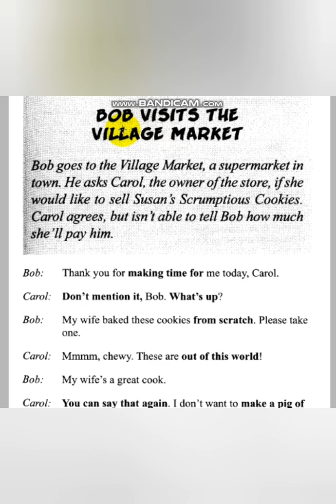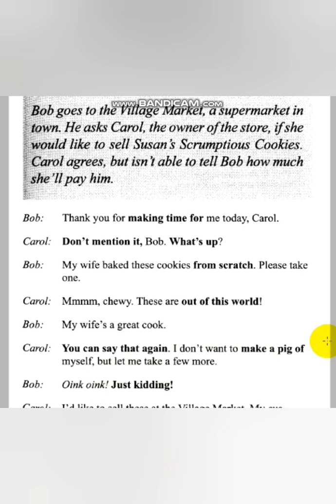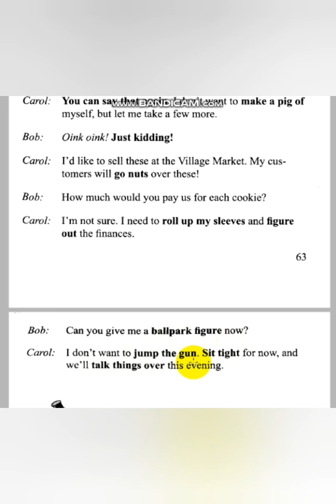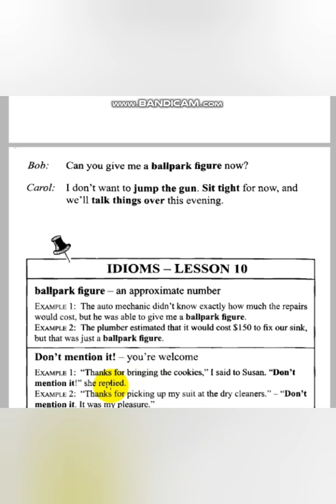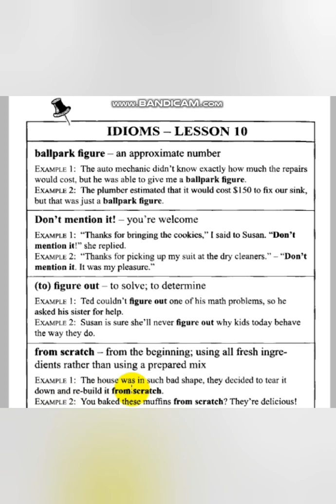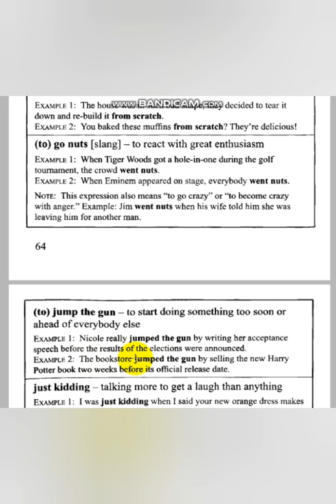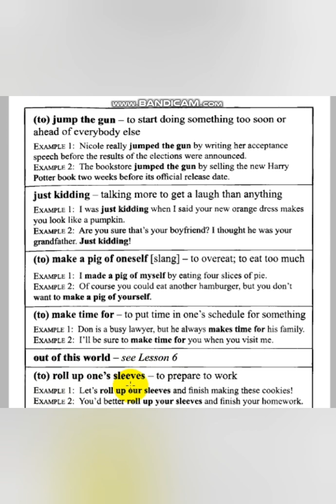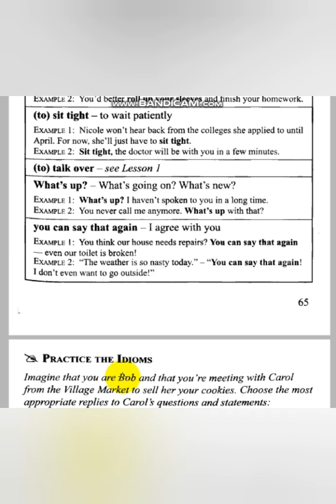اصطلاحات کاربردی انگلیسی، کتاب مانند یک آمریکایی انگلیسی صحبت کنید .lesson 10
Speaking English like American. Lesson 10
اصطلاحات روزمره آمریکایی.